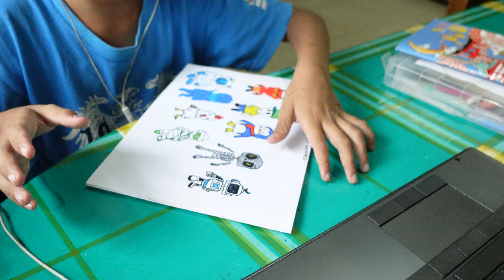AKMAL MENGGAMBAR DAN MEWARNAI STUMBLE GUYS PADA BUKU GAMBAR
✅ Tonton video kami AKMAL MENGGAMBAR DAN MEWARNAI STUMBLE GUYS PADA BUKU GAMBAR
Semoga teman - teman terhibur dengan video AKMAL MENGGAMBAR DAN MEWARNAI STUMBLE GUYS PADA BUKU GAMBAR.